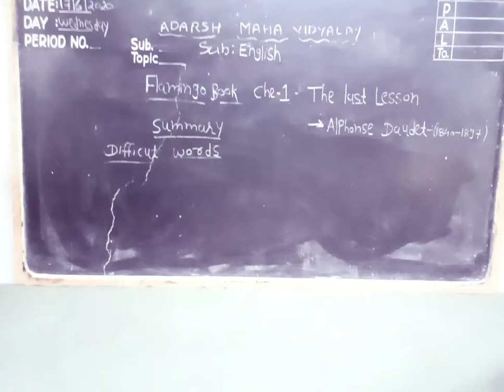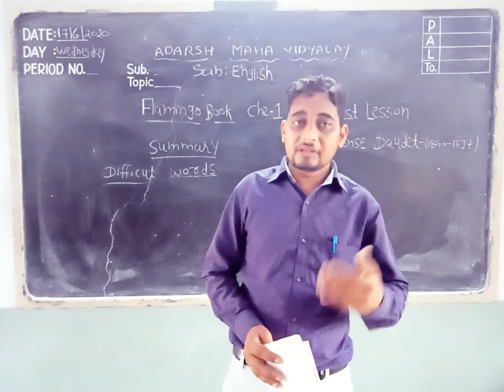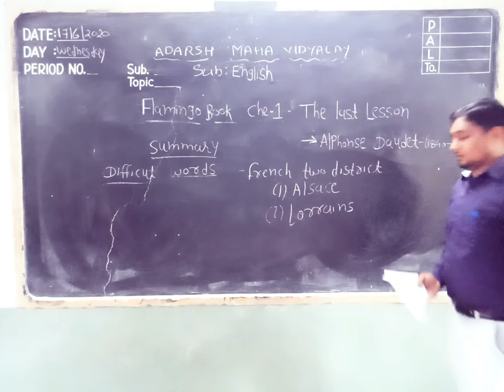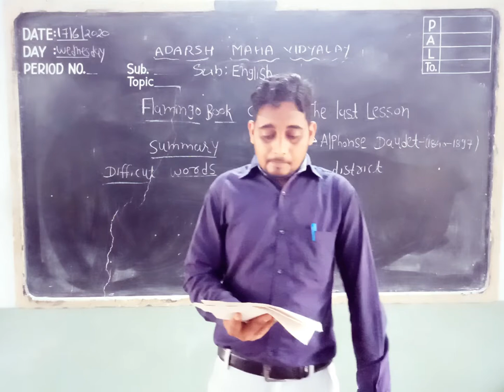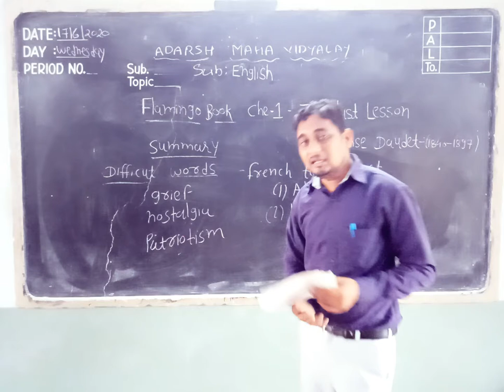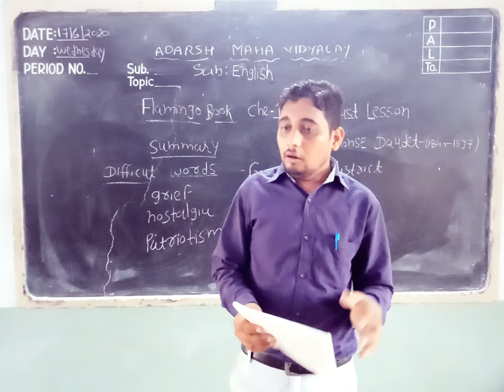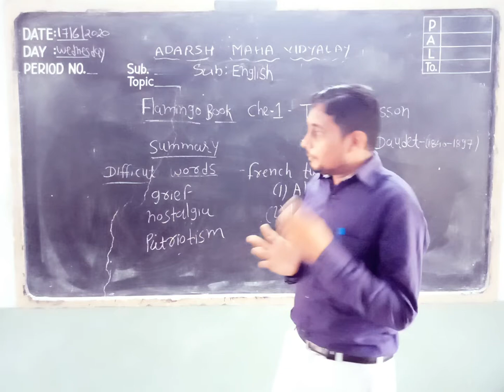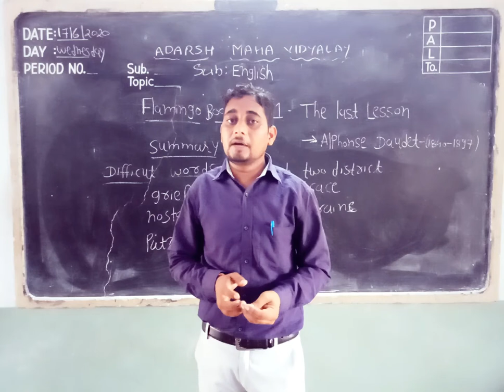12th Eng(FL) Flamingo unit-1 The last lesson summary